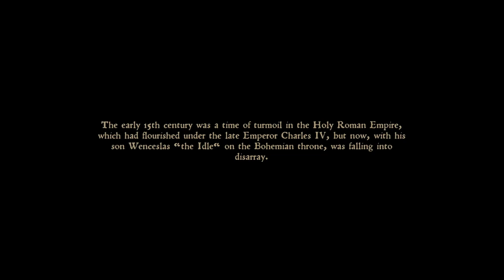Kingdom Come: Deliverance [Live] - Reload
Hey guys,

This is a reload of the Live feed from yesterday, as for some reason the live version seems to have cut back to 8 sec of black.